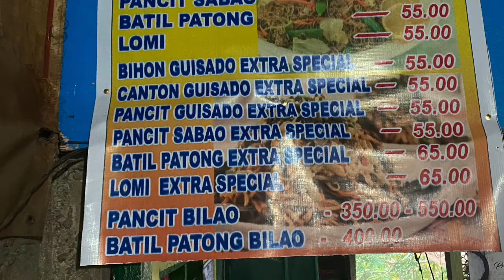Still Stranded In Cagayan Valley Sanchez Mira